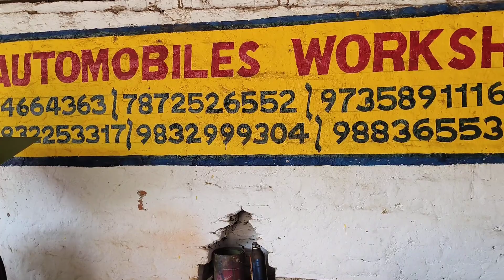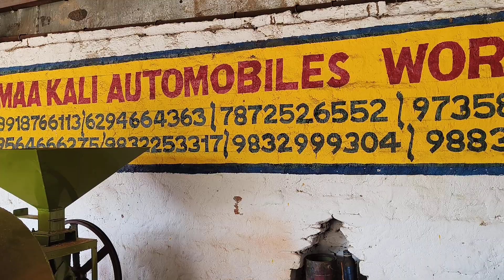churmura machine in Karnataka | 8918661613, 6294664363